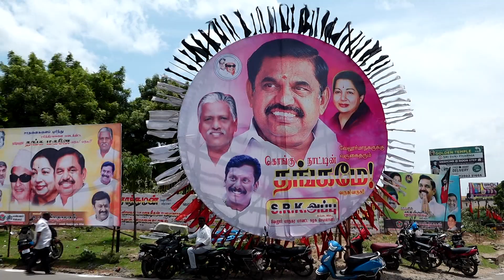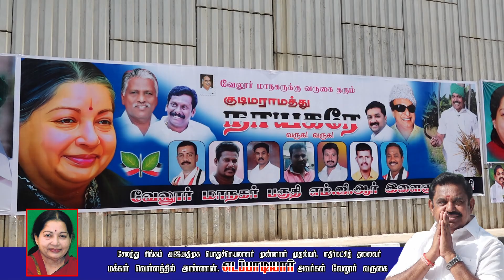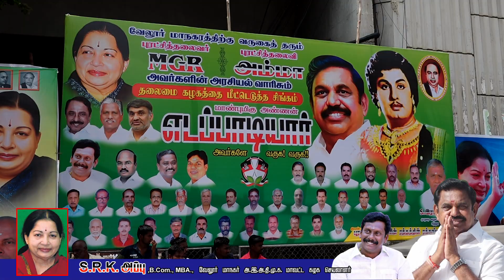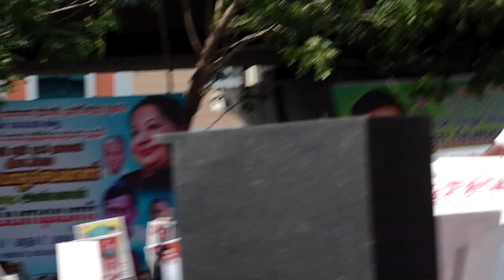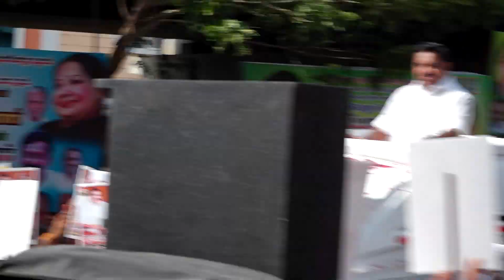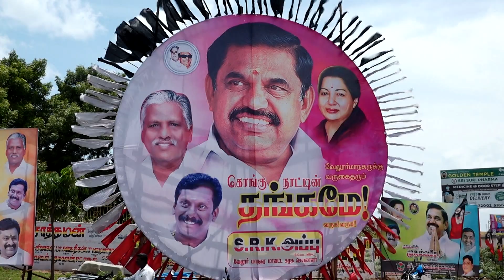அஇஅதிமுக பொதுச்செயலாளர் வருங்கால முதலமைச்சர் அண்ணன் எடப்பாடியார் அவர்களுக்கு எழுச்சிமிகு வரவேற்பு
நம் வேலூரில் மாநகருக்கு வருகை புரிந்த. சேலத்து சிங்கம், அ இ அ தி மு க இடைக்கால பொதுச்செயலாளர்,முன்னாள் முதல்வர், எதிர்க்கட்சித் தலைவர், வருங்கால முதலமைச்சர் அண்ணன் எடப்பாடியார் அவர்களுக்கு எழுச்சிமிகு வரவேற்பு... நிகழ்ச்சி ஏற்பாடு. வேலூர் மாநகர் மாவட்ட கழக செயலாளர் SRK அப்பு.